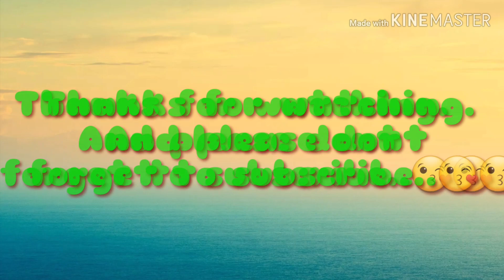Men Hair Rebonding Tutorial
Hello guys sa mga lalaking may kulot at mdyo mahaba ang buhok pwd dn nio pong subukan gawin ang rebonding process na gaya ng ginawa ko.Kung sawa kana sa kulot mong hair at hnd mo magawan ng paraan paano ihairdo,try nio iparebond plus pogi points dn po yon😛😛😛